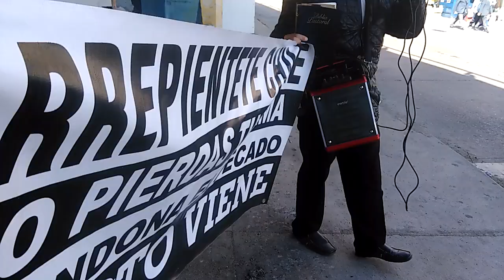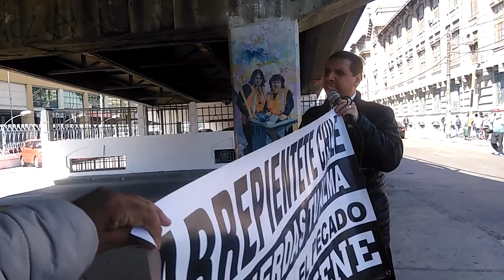Pueblo de Chile: No pierdas tu alma lejos de Cristo!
ARREPIENTETE CHILE: VUELVETE AL SEÑOR ANTES QUE SEA TARDE! /// Evangelizando en las calles de Valparaiso 13/04/2017 /// A Dios Sea toda la Gloria!